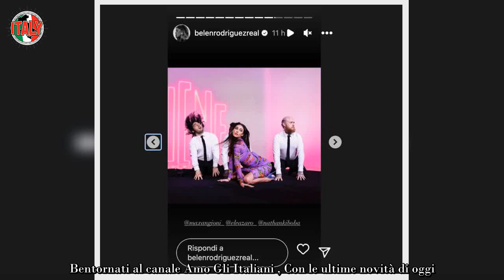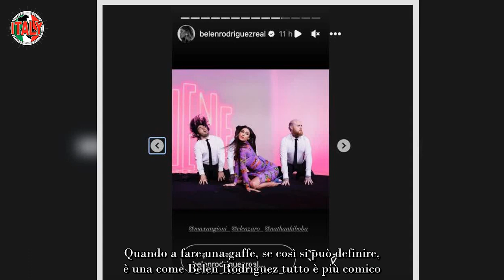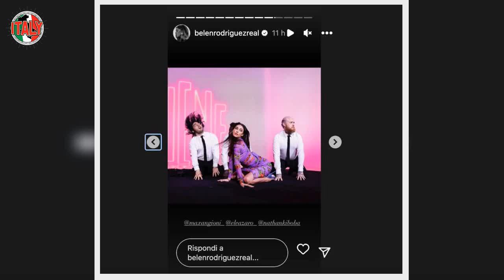“Oddio, aiutatela” Belen Rodriguez, momento choc in diretta Pubblico in ansia “Assurdo”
Anche i migliori spesso si rendono protagonisti di gaffe indimenticabili. La storia del piccolo schermo già è costellata di momenti iconici. Un po’ come quello che è toccato inaspettatamente a Belen Rodriguez in diretta a Le Iene nel corso della puntata di ieri sera. Tutto sembrava iniziato al meglio e, poi, la figuraccia.

Senza il suo fedele compagno di studio e di risa, Teo Mammucari, che recentemente ha lasciato Le Iene, Belen Rodriguez si è trovata comunque bene al fianco di Max Angioni e degli altri, simpatici, colleghi. Gli stessi che, ieri sera, sono corsi in suo soccorso a Le Iene, mentre gli spettatori non smettevano di ridere.